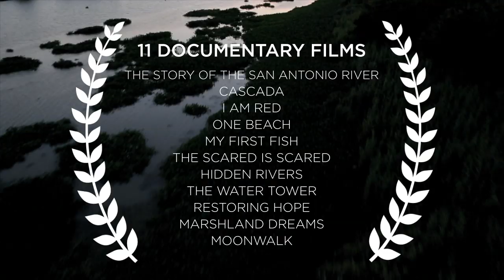San Antonio River Authority Inaugural Environmental Film Fest Trailer - Full Version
The San Antonio River Authority (SARA) is proud to announce the inaugural Environmental Film Fest on June 19, 2014 in honor of National Rivers Month. SARA is partnering with the South Yuba River Citizens League Annual Wild & Scenic® Film Festival to feature national and international short films about topics such as nature, adventure, wildlife, environmental justice, and conservation.